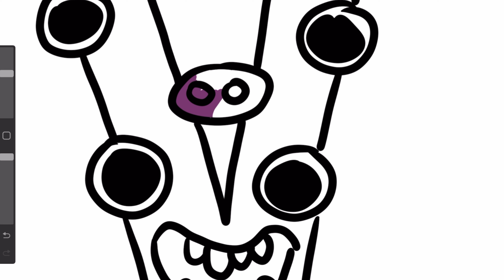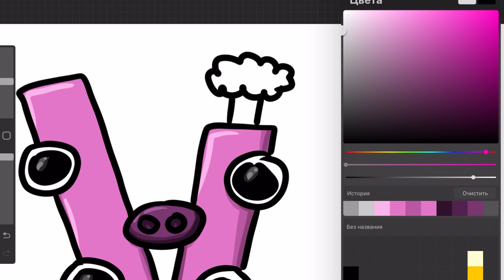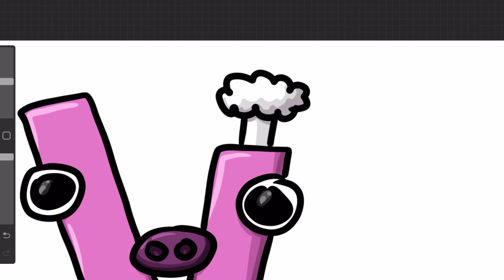Drawing GARTEN of BANBAN 3 Become ALPHABET LORE | Chef Pigster | Roblox | Part 4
Here we draw Garten of Banban become Alphabet Lore step by step.